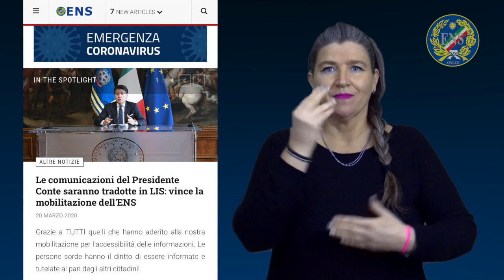Le comunicazioni del Presidente Conte saranno tradotte in LIS: vince la mobilitazione dell'ENS